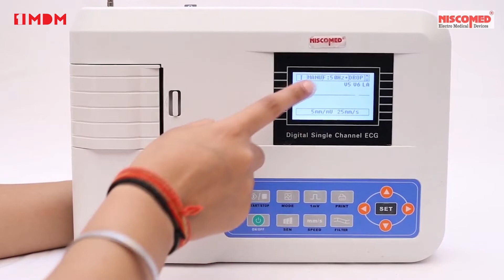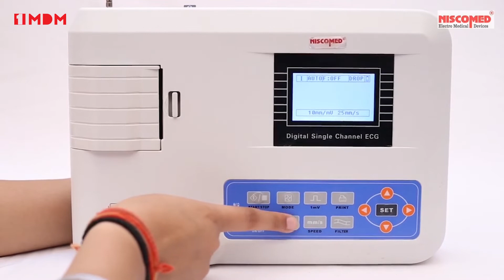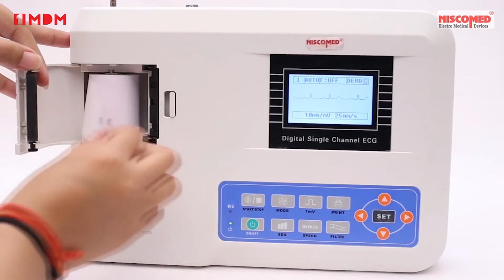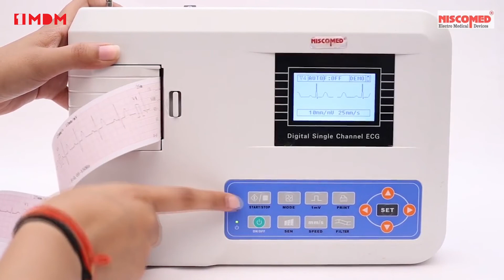Digital Single Channel ECG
Large LCD display waveform and data
High-resolution thermal printing array system
Frequency response is as high as 150Hz
Capable of printing continuously on channel trace and annotations including lead mark and parameter such as sensitivity, paper speed and filter operation status
High resolution digital filter inhibits baseline drift without affecting ECG waveform
Concept of floating input circuit meets IEC safety standard
Rechargeable battery supporting more than 50 patient examinations

Buy ""Digital Single Channel ECG""